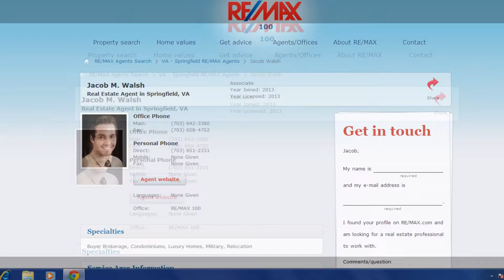Consult with the best realtor to see homes for sale in Fairfax Va.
Find or sell your home in fairfax virginia with the areas top realtors.  Our real estate professionals care for our clients and do everything in their power to assist clients with all thier needs. So for the best realtors in fairfax va look no further than the walsh team.